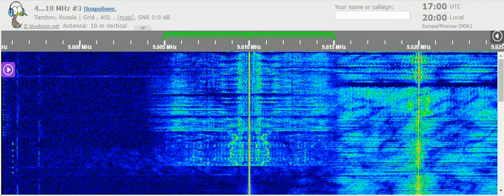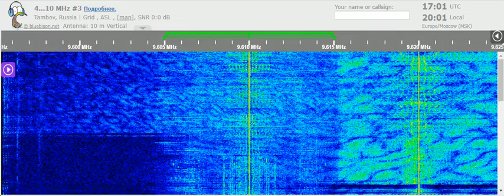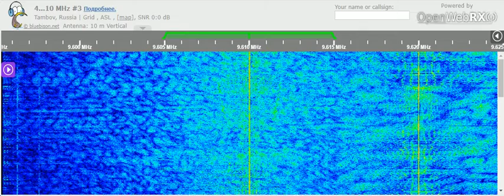21 01 2022 Voice of Oromo Liberation in Afan Oromo to EaAf 1700 on 9610 Nauen